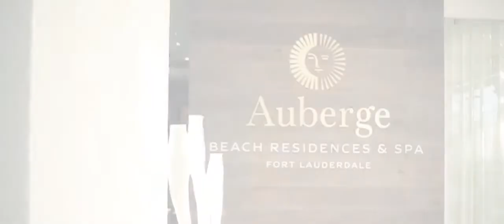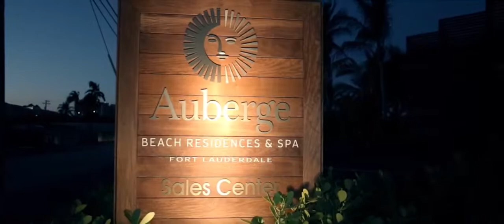Auberge Beach Residences and Spa Sales Gallery